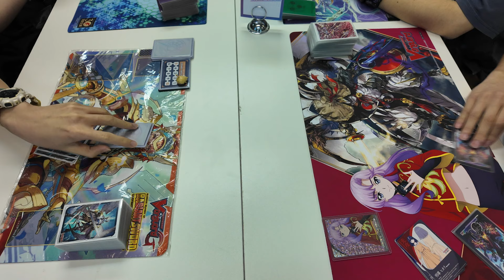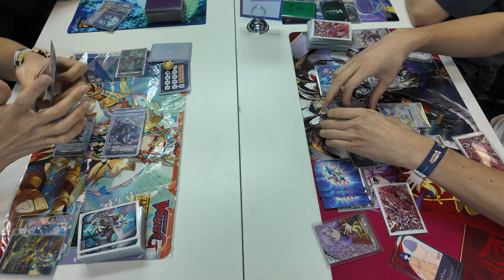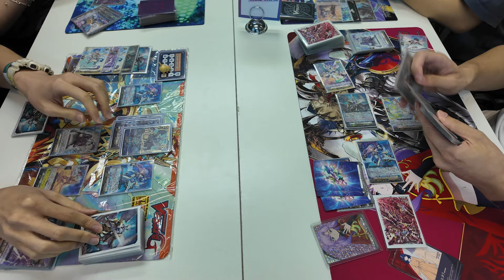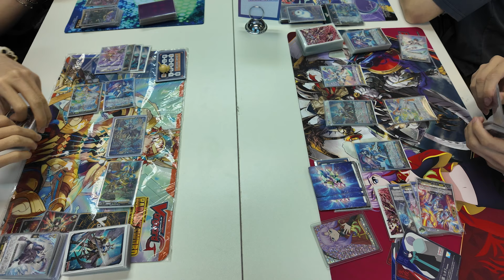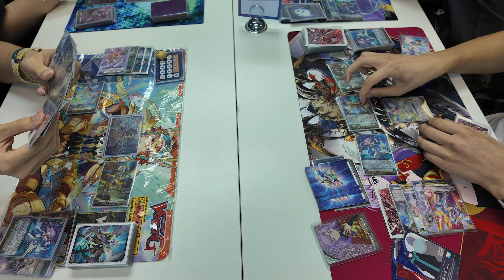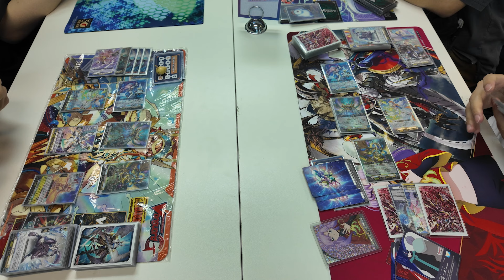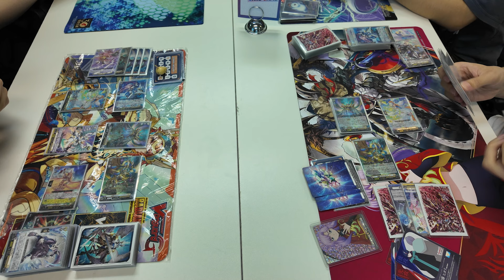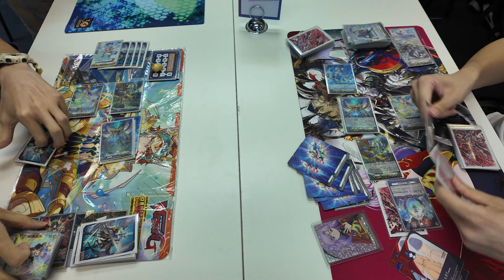CardFight!! ヴァンガード 対戦動画 459 Rezael mirror match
Are the new updates making the deck survive longer? Let's see!